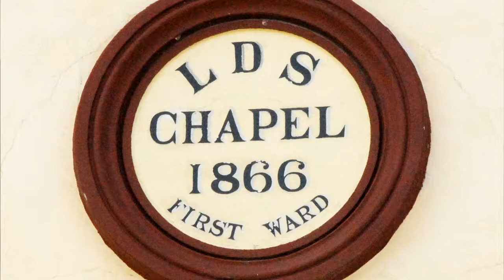The Old Grantsville Church, Tooele County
Amy Kelly met with Kelly and Macae Wanberg at the old church in Grantsville that they have been restoring. The building is now used for community plays, weddings, family parties, and other events.